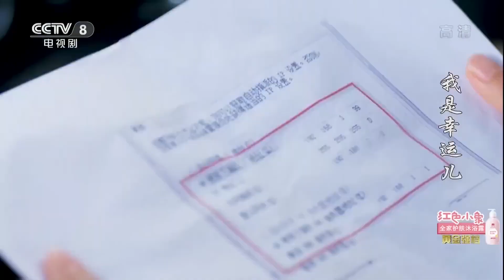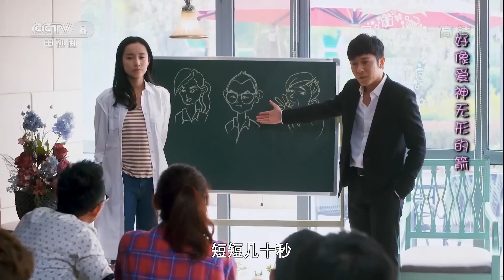前夫败坏前妻名声，不料她是总裁暗恋10年的女人，当众揭穿他的阴谋！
✨  主演：吕一、林雨申、李肖宁
 💌  剧情简介
漫画家王小幸因为母亲王丽娜的一个失误，导致她成为了一场网络风波的主角，两次婚史接连被爆出。王小幸却在查幕后黑手的过程中擒获了一个暗恋自己长达十年的男人——丁学琪。这个单纯又深情的男人，让她又重新焕起了对婚姻对家庭的憧憬，鼓起了追逐爱情的勇气。但天不遂人愿，各种各样的麻烦随即接踵而来：丁学琪父母的百般阻挠、王小幸的受孕困难、两任前夫的轮番捣乱，让小两口措手不及。好在他们有足够的勇气和信心去争取自己的幸福，在生活的矛盾渐渐隐退之后，小两口的生活终于走上了正轨。虽然生活也会余下劫后的心惊，但是他们倍加珍惜来之不易的安宁，似乎这样的平静就是他们此生最大的愿景  。